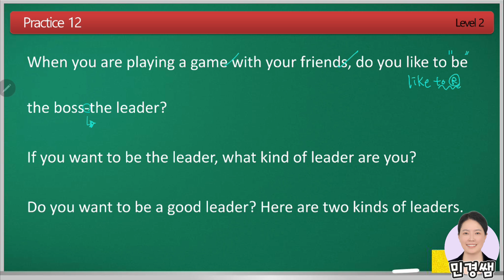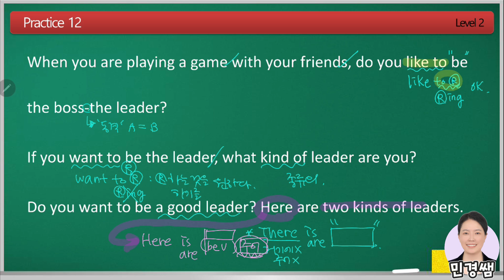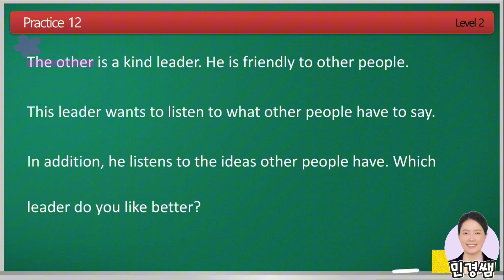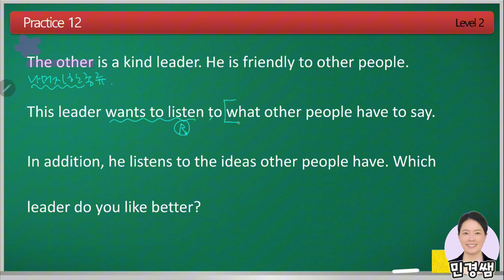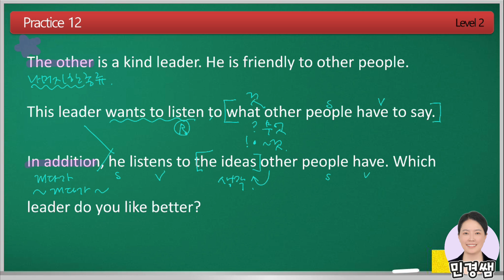영어독해종결자 주니어 2권 Practice 12